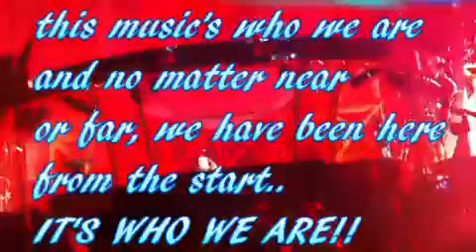DJ NOSFERATU@Decibel 2012 Outdoor Festival Plays WHO WE ARE/WHAT I'VE DONE/PESSA PESSA/HC HOOLIGANS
DECIBELLLLL !